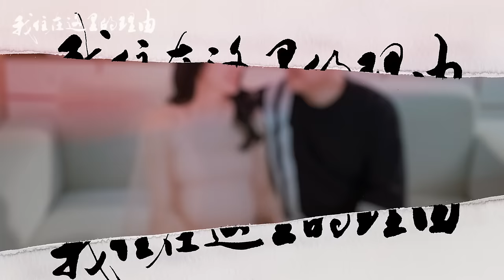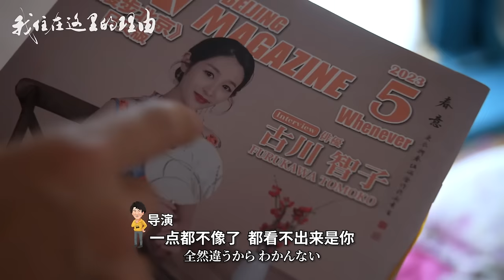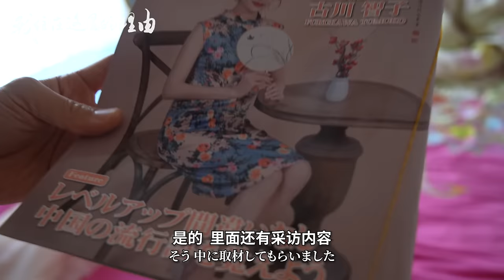中国男生追爱：我有房有车。日本女生：跟我有什么关系？【我住在这里的理由 336】 日本太太篇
我住在这里的理由【336 日本太太篇】中国男人的霸道浪漫：我有车我有房我不许你跟我AA，坚持AA的日本女生对感情不认真！！和中国公婆同住的日本媳妇：他们把我当女儿，在日本是不可能的。

Yahoo!

WeChat - wanoyumehouse